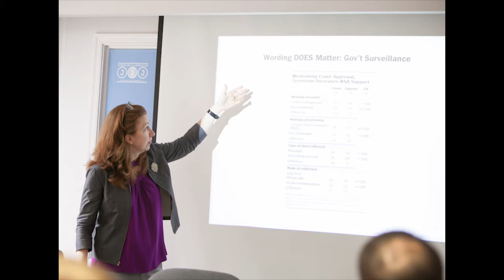Understanding Polling with Claudia Deane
Claudia Deane is the Director of Research Practices at the Pew Research Center. In this role, she works with the Vice President of Research across the range of Center projects with the goal of coordinating the research agenda, increasing collaboration across teams, setting uniform standards, editing final products and developing new data sources, methods and tools. Prior to joining the Pew Research Center, Deane served as the Associate Director for Public Opinion & Survey Research at the Kaiser Family Foundation, where she directed a variety of large scale survey projects focused on understanding the public’s views on domestic health policy issues. Her work there appeared in outlets including the New England Journal of Medicine, Health Affairs, and the edited volume American Public Opinion and Health Care (CQ Press, 2011). She also spent eight years as the Assistant Director of Polling at the Washington Post, part of a two-person team responsible for all aspects of conducting and reporting surveys in the news pages.  Deane did graduate work in the political science doctoral program at the University of Michigan, has an M.A. in international relations from the University of Sussex, and a B.A. from Vanderbilt University. She regularly serves as an election night exit poll analyst for ABC News.